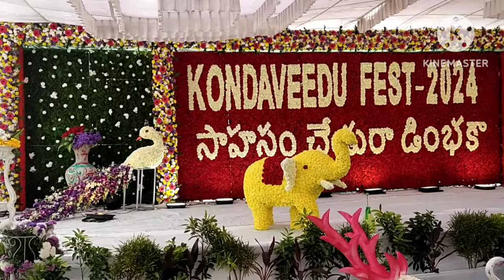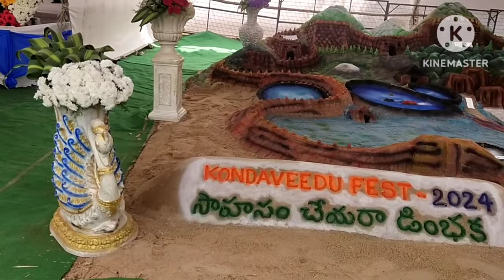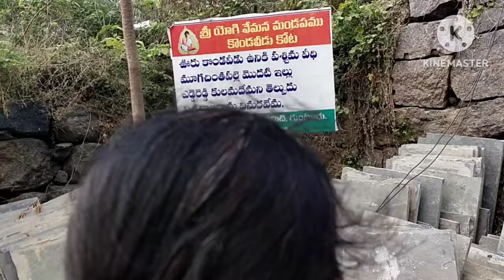ll కొండవీడు అందాలు ll చూసి తీరాల్సిందే ll padhulifeskills ll